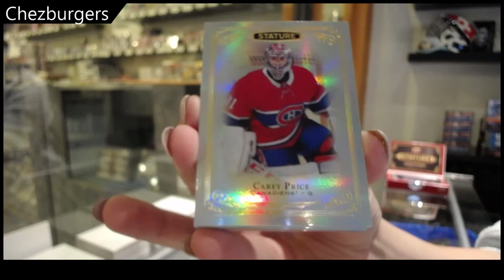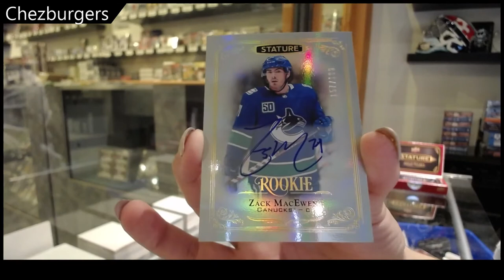Chezburgers 19-20 Upper Deck Stature Hockey Box Break